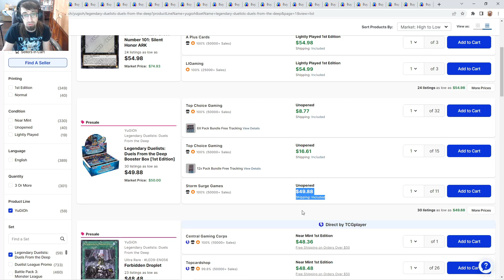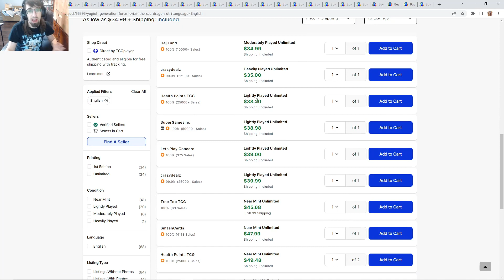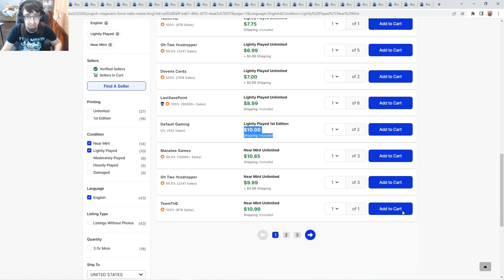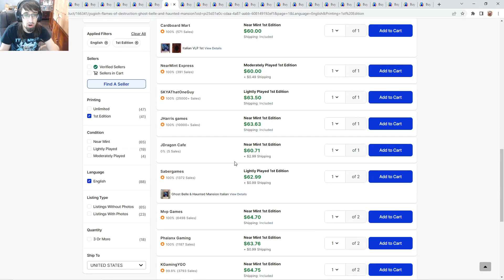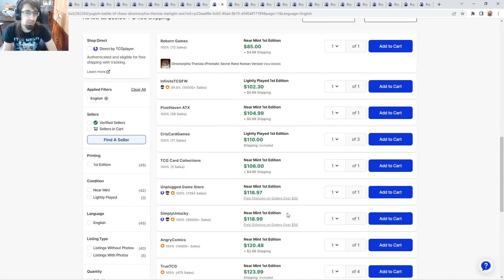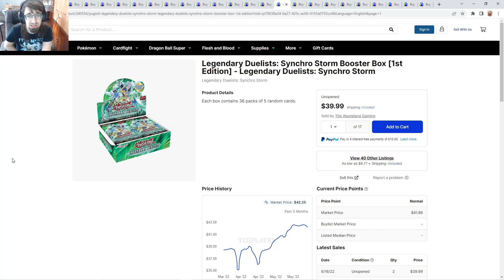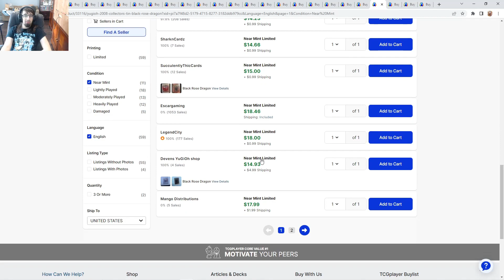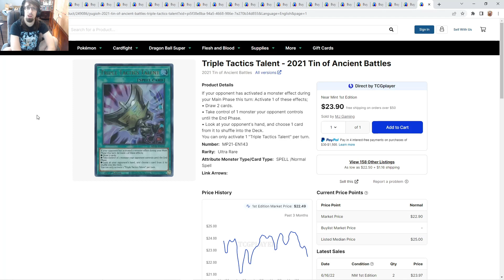LEGENDARY DUELIST DEBT OF THE DEEP & DINOMORPHIA TANKS!!! Yu-Gi-Oh! Market Watch!